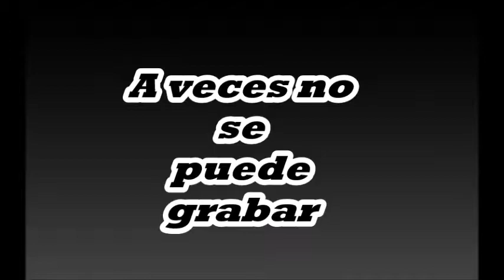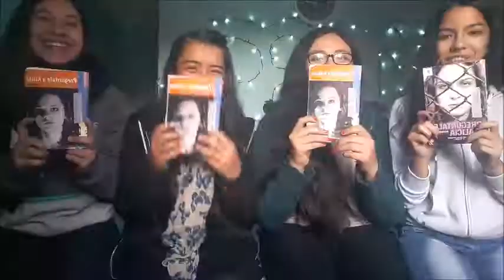Pregúntale a Alicia - BookTuber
Fecha de publicación original: 1971
Autor: Beatrice Sparks
Género: Literatura juvenil
País: Estados Unidos
Personajes: Joel, Roger, Alicia, Sheila, Richie, Chris

Lenguaje y comunicación, Colegio Cardenal Carlos Oviedo Cavada